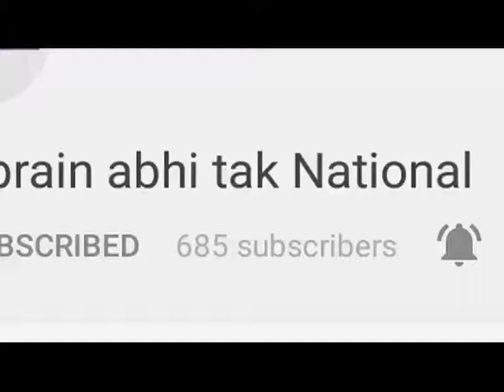कुल्लू -मलाणा गांव में नदी किनारे शव मिलने का मामला || Khabrain Abhi Tak Live